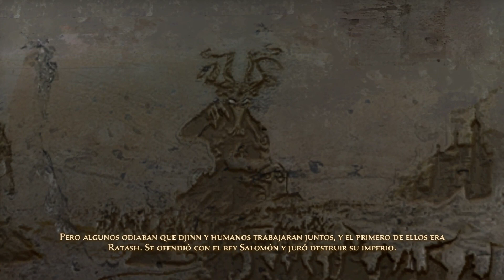Prince of Persia las arenas olvidadas cap 7 ruinas de rekem sala del trono de rekem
Prince of Persia las arenas olvidadas cap 7 ruinas de rekem sala del trono de rekem,prince of persia las arenas olvidadas,saritagamer,ruinas de rekem,sala del trono de rekem,la fuente sagrada,el deposito de rekem,sala de salomon